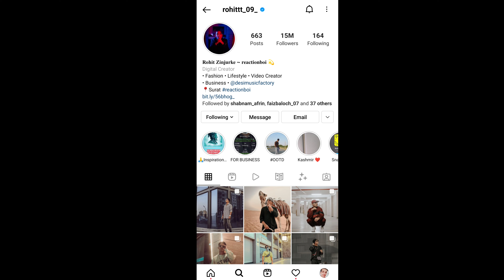Rohit Zinjurke Big Achivement | Rohit Zinjurke Complete 15M Followers | Nita Shilimkar New Vlog